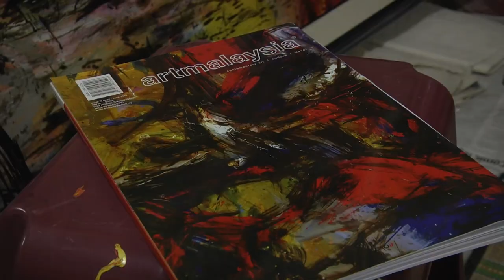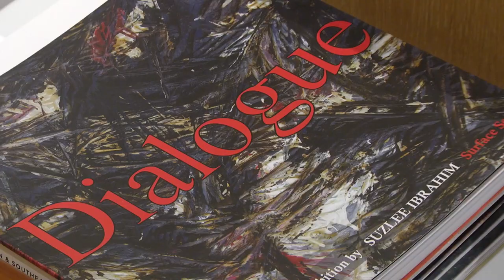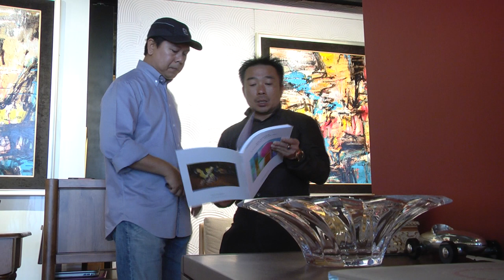Suzlee Ibrahim, Interview by Capital TV at PINKGUY Gallery 2015 (PART1)